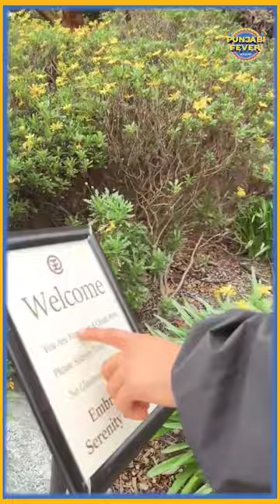diljitdosanjh BIRTHDAY Vlog 😎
About Channel:

Punjabi Fever (107.2 FM) is the first ever cool Punjabi radio station packed with passion, fueled by Punjabi songs & celebrities and driven by RJs with a style that is young and energetic. We look forward to delight listeners with innovative content and presenters that will be industry's first on radio.